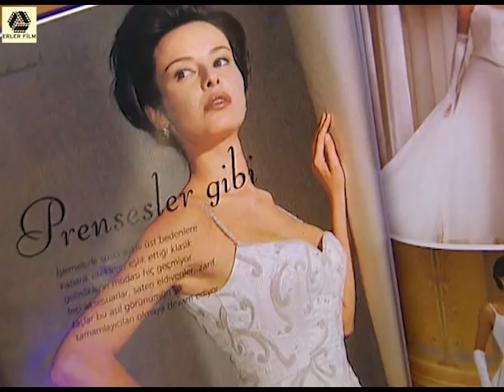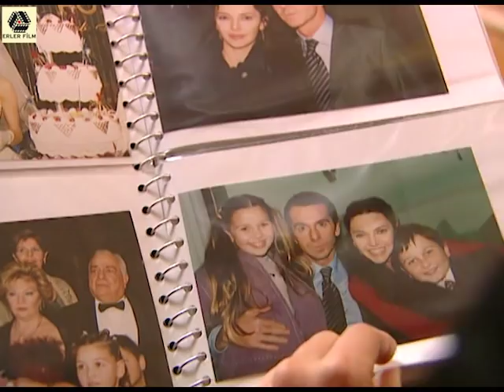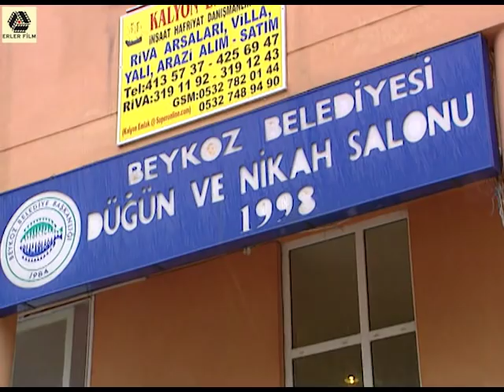Anne Babamla Evlensene | 6. Bölüm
Hande Ataizi, İlker İnanoğlu, Nevra Serezli ve Zeki Alasya'nın başrolde olduğu 2002 yılında yayınlanan Anne Babamla Evlensene dizisinin 6. bölümü sizlerle, iyi seyirler!

Oyuncular: İlker İnanoğlu, Zeki Alasya, Nevra Serezli, Hande Ataizi, Sevtap Parman, Yıldıray Şahinler, Gizem Kakşi, Okhan Behar, Barış Küçükgüler, Funda Gürdağ

Anne Babamla Evlensene dizisinin konusu:

Sema (Hande Ataizi) ve Orhan (İlker İnanoğlu) birbirlerini delice severek evlenmişlerdir. Fakat Sema’nın annesi Leman (Nevra Serezli) başından beri bu evliliğe karşıdır. Hem damadı Orhan’ı, hem de damadın babası Sermet’i (Zeki Alasya) istememektedir. Çünkü Leman hanım yıllar önce Sermet dedeyle evliliğin eşiğinden dönmüştür. Sermet, son anda başka bir kadını tercih edip Leman’dan ayrılmıştır. Fakat ne var ki, yıllar sonra Leman’ın kızı Sema, Sermet’in oğlu Orhan’la evlenmiştir. Bu kaderin sürprizlerle dolu bir cilvesidir. Leman kızıyla damadını ayırmak için elinden geleni ardına koymamış, zaten kıskançlık yüzünden sık sık kavga eden çifti sonunda ayırmıştır. Bir tarafta bu evliliği istemeyen Leman hanımın komutanlığında Sema cephesi, diğer tarafta bu evliliği çok isteyen Sermet dede komutanlığında Orhan cephesi... Bu savaşın asıl belirleyicileri ise Orhan ve Sema’nın çocukları Elif ve Serkan... Her ikisi de dedeleriyle birlikte bu evliliğin kurtulması için var güçleriyle savaşacaklardır... Usta işi senaryosuyla tam bir kahkaha tufanı…